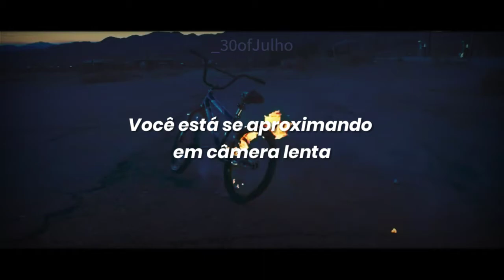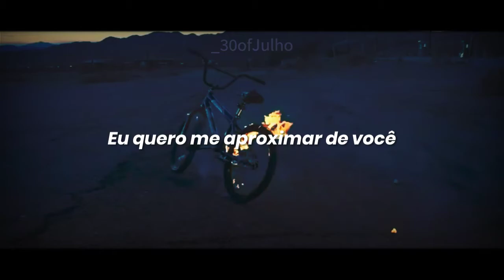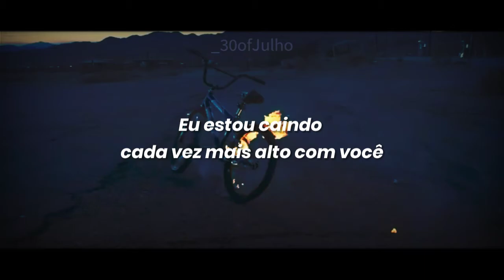Chasing Highs - ALMA (Tradução) • 30ofJulho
»»»»»»Os Artistas«««««««««««««««««««««««««««««««««««««««««

✴️✴️ALMA✴️✴️✴️✴️✴️✴️✴️✴️✴️✴️✴️✴️✴️✴️✴️✴️✴️

 ❛❛❛ “Chasing Highs” É a terceira música autoral e também a  mais famosa e tocada de alma. Essa música fala sobre encontrar seu primeiro amor verdadeiro depois de pular de um cara para outro. O clipe mostra 24 horas de curtição da cantora e sua banda na cidade do pecado: Los Angeles.

📅 Lançamento: 23/03/2017
💿Apareçe em: É um single

»»»»»»Lyrics««««««««««««««««««««««««««««««««««««««««««««««

[Verse 1]
2 AM, I'm fading in the dark
Like floating in the ocean
People need the poison
3 AM, you just touched my hand
And made me lose my focus
I almost didn't notice

[Pre-Chorus]
And I better know what to do
Who's gonna be the first one to move?
I wanna get closer to you

[Chorus]
I was chasing highs 'til I found you
We're doing it in slow motion
You are getting closer in slow motion

[Post-Chorus]
I'm chasing hi-hi-hi-highs
I'm chasing hi-hi-hi-hi-highs
I'm chasing hi-hi-hi-highs

[Verse 2]
4 AM, almost touching you
Drowning out the noises
In between the voices
5 AM, there is something more
I caught the look you gave me
Phases going hazy

[Post-Chorus]
I'm chasing hi-hi-hi-highs
I'm chasing hi-hi-hi-hi-highs
I'm chasing hi-hi-hi-highs

[Bridge]
I stopped counting the hours
Space between us getting smaller and smaller
I'm losing the powers
I'm falling higher and higher with you

[Post-Chorus]
I'm chasing hi-hi-hi-highs (ooh yeah, ooh yeah)
I'm chasing hi-hi-hi-hi-highs (I'm chasing, I'm chasing)

✨ Foto retirada do começo do clipe, com uma edição de cores.

»»»»»»Me Siga««««««««««««««««««««««««««««««««««««««««««««

▶️Minhas playlists no spotfy

Entre em meu perfil para mais

©️ MÚSICA COM COPYRIGHT